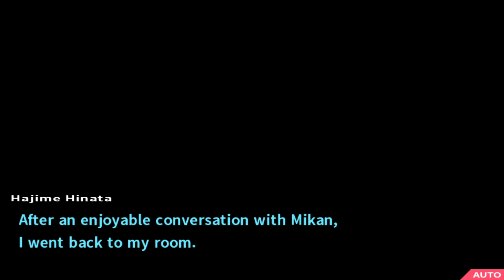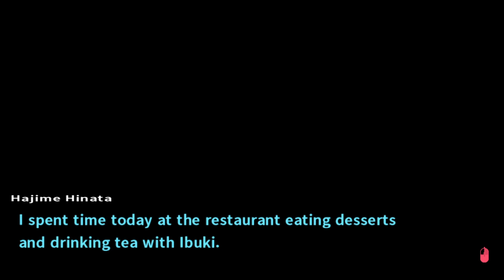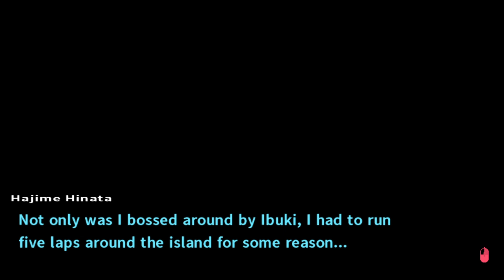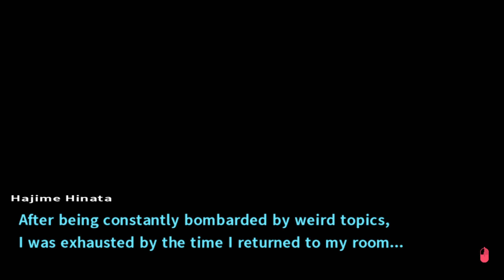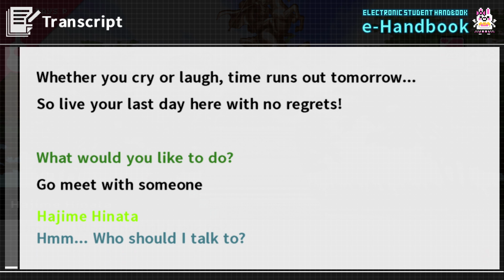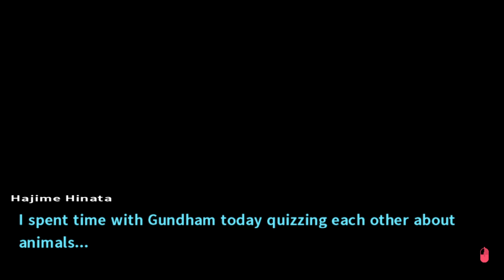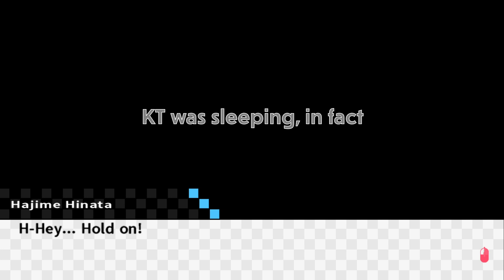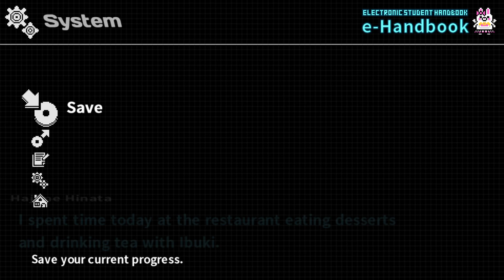It got darker and soothier - Danganronpa 2 Island Mode - Part 18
We're back with another long play!
Today's episode: Danganronpa 2 Island Mode!
We get Mikan's (very basic) underwear. A video full of sleepiness and failure :p

WE DO OTHER THINGS!!!